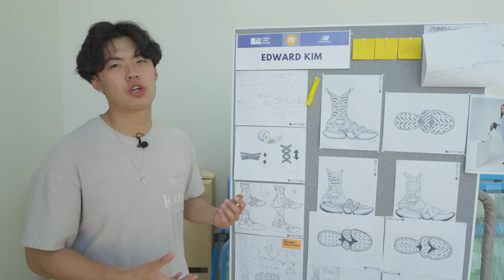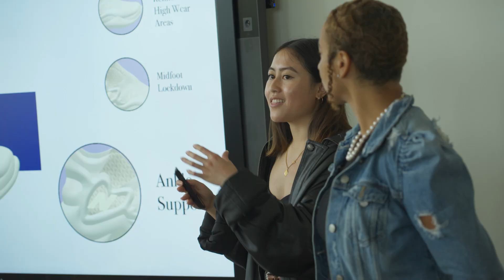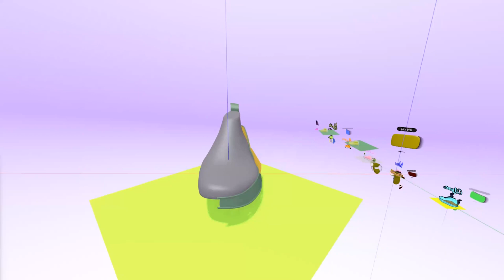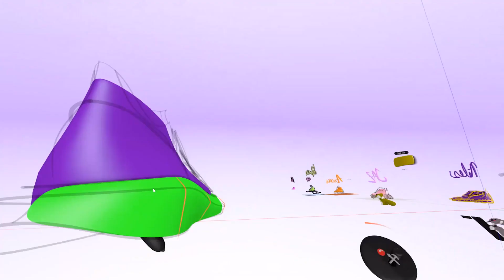Gravity Sketch x Pensole x New Balance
The Gravity Sketch Education Program partnered with the long-standing New Balance masterclass at Pensole School of Business and Design in Detroit to offer a nontraditional path and new opportunities in the footwear design industry.